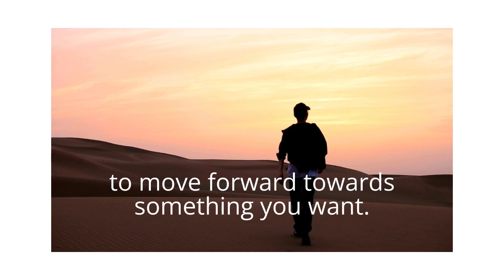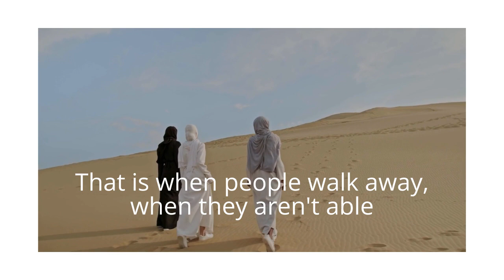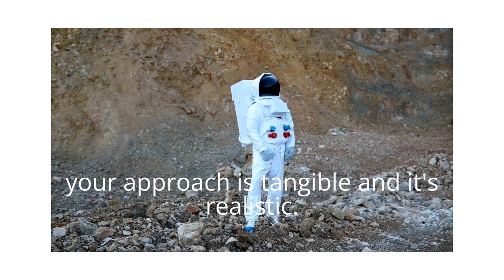ONE SINGLE STEP. listen to this motivation video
ONE SING STEP